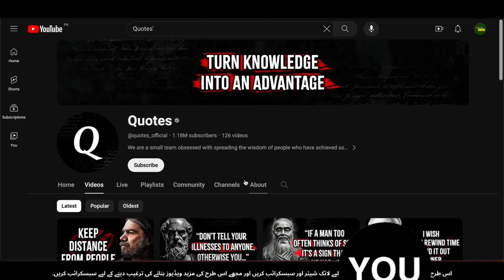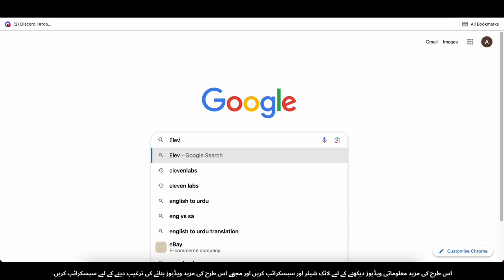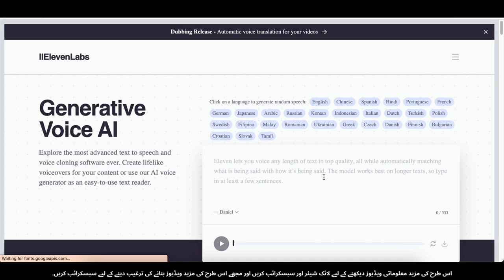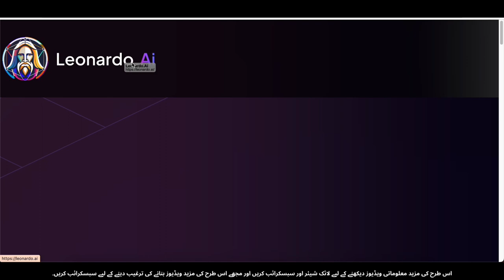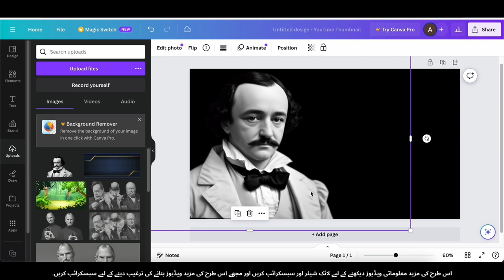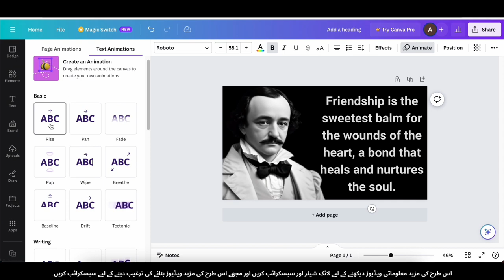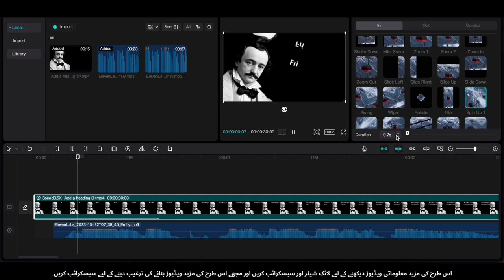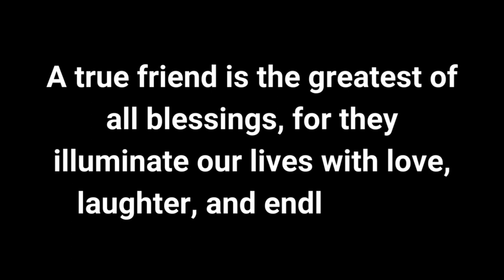Maine AI Ki Madad Se Quote Videos Channel Banaya, Jo Mahine Mein $35,240 Kamaen : Kya Sikha Maine!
Is video mein, main apko apni safar ke peeche le jaunga jahan maine AI technology ka istemal karke ek safalta bhara quote videos channel banane ki koshish ki. Main aapko woh tools aur strategies bataunga jo maine istemal kiye hain taake main motivational quote videos banasakoon jo na sirf audience ke saath connect karte hain, balki kafi achhi kamai bhi kar rahe hain. Sahi AI software chunne se lekar, dilchasp visuals design karne tak, main apni safalta ke raaz share karunga. Mere saath judiye jab main AI-generated content ki duniya mein chala jaata hoon aur dikhata hoon kaise aap is technology ka istemal karke online passive income kama sakte hain.

🔥 Is Video Mein Cover Kiye Gaye Topics:
* AI-generated content ki introduction
* Best AI tools ka chayan quote videos banane ke liye
* visually appealing aur engaging content design karna
* Quote videos channel ko grow karne ke tarike
* Monetization techniques aur $35,240 mahine ki kamai

Is mahatvapurn video mein di gayi gyaan se vanchit na ho. Is channel ko subscribe karein, video ko like karein aur ise share karein un logon ke saath jo online safalta haasil karne mein ruchi rakhte hain, vishesh roop se naviin takneekon ka istemal karke! 💼✨